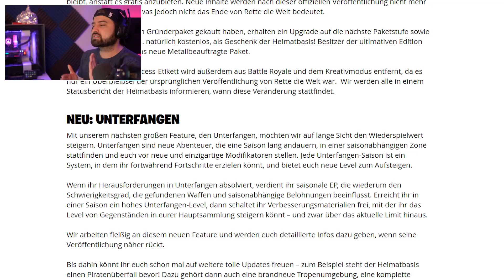*MEGA UPDATE* CAPTAIN AMERICA SKIN! Flare Gun, Gratis Skins & VBucks! Leaks & Patch in Fortnite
Lasst ein Abo und Like da, wenn euch da Video gefallen hat. Das würde mich sehr freuen :D
❤️Mein Creator Code: Ollek
Den Code muss man alle 14 Tage neu eintragen, ich schätze euren Support sehr! *Epicpartner*

Das neue große Update in Fortnite Season 3! Captain Amerika kommt als Skin, neues Item Flare Gun (Leuchtfeuer Pistole), Upgrade Station und gratis Skins, Styles und VBucks in Rette die Welt! Alle news im Patch Video.